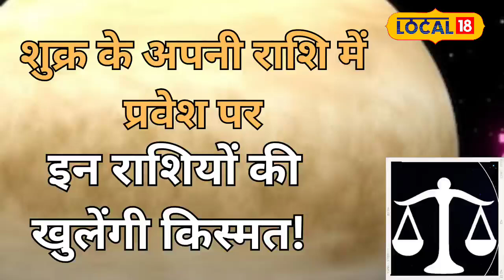Shukra Gochar 2024: शुक्र कर रहा है राशि परिवर्तन, इन राशियों को देगा शुभ फल | Vastu Tips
According to astrology, a person's birth chart includes a total of nine planets. All nine planets continuously transit from one zodiac sign to another over time. According to astrology, this transit of planets affects both the world at large and an individual's life, bringing both positive and negative influences. In September 2024, Venus, the planet associated with wealth, property, and luxury, will enter its own sign of Libra. This transit of Venus will occur on September 18, 2024.

ज्योतिष शास्त्र के अनुसार जातकों की कुंडली में कुल नौ ग्रह होते हैं. सभी नौ ग्रह एक निश्चित समय पर एक राशि से दूसरी राशि में परिवर्तन करते रहते हैं. ज्योतिष के अनुसार ग्रहों का यह राशि परिवर्तन देश दुनिया के साथ व्यक्ति के जीवन पर भी अपना अच्छा और बुरा प्रभाव डालते हैं. सितंबर 2024 में धन, संपत्ति, ऐश्वर्य के दाता शुक्र ग्रह अपनी ही राशि तुला में प्रवेश करेंगे. शुक्र का यह गोचर 2024 में 18 सितंबर को होगा.